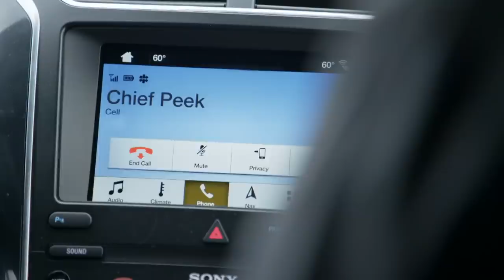60 Days In: Matt Taps Out of Jail (Season 6) | A&E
Watch new episodes of 60 Days In Thursdays at 10/9c, and stay up to date on all of A&E's premieres

The dangers of prison life become too much for Matt and he decides to drop out of the program in this clip from Season 6, Episode 2, "Full Frontal".